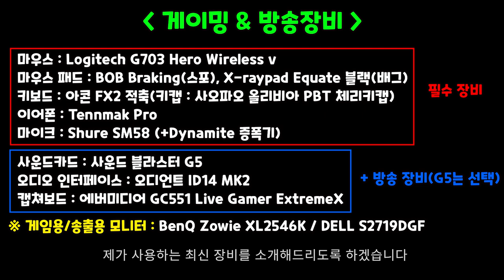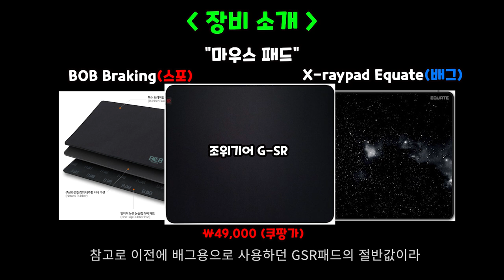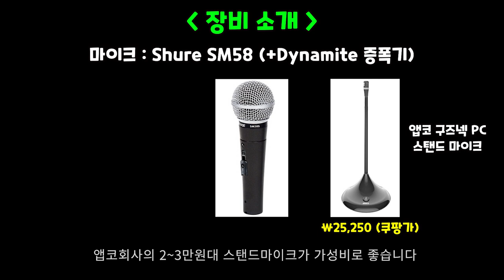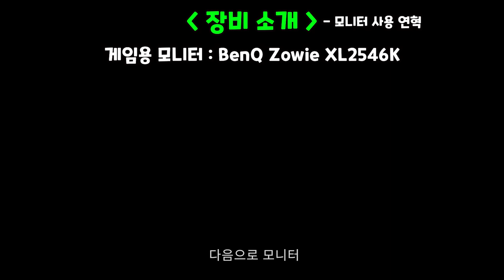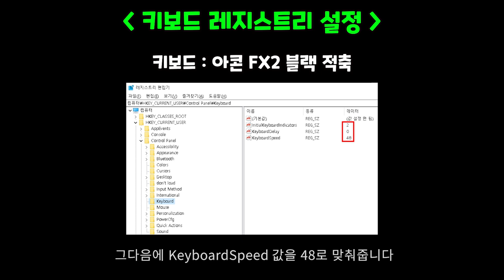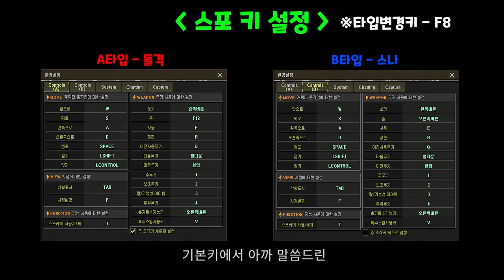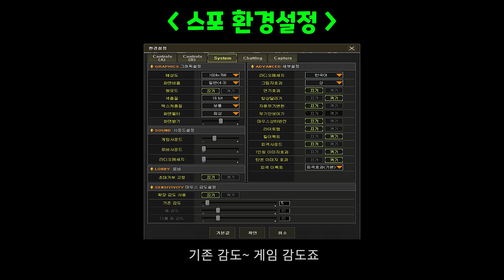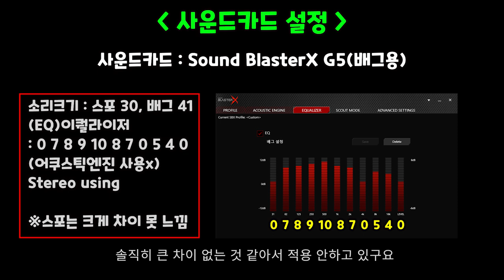휘둥그레 2023년 최신장비와 설정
오랜만에 제 장비와 설정을 공개합니다!

[⏱타임라인]

0:00 인트로
0:18 컴퓨터사양

[장비소개]
0:22 게이밍 & 방송장비 소개시작
0:32 마우스
2:15 마우스 패드
3:23 키보드
3:51 이어폰
4:20 마이크
5:26 사운드카드
6:05 오디오 인터페이스
6:53 캡쳐보드
7:12 모니터

[장비별 설정]
8:33 마우스 감도
10:18 키보드 레지스트리

10:59 스포 키 설정
11:50 스포 환경설정
14:07 스포 모니터설정

16:39 배그 설정
18:15 사운드카드 설정
18:33 엔비디아 설정
18:45 마무리

[게임용 PC]
CPU : AMD Ryzen 5 5600X
그래픽카드 : GeForce RTX 3070Ti
메인보드 : ASUS TUF Gaming B550M-PLUS
메모리: 삼성 DDR4 32GB (8GBx4)
SSD : 삼성 PM981a NVMe M.2 2280 (1TB)
케이스 : 리안리 011 Dynamic White

[송출용 PC]
그래픽카드 : GeForce GTX 1660 SUPER
메모리 : 삼성 DDR4 32GB (16GBx2)
SSD : 삼성 970 EVO Plus M.2 2280 (1TB)
케이스 : 마이크로닉스 Master M60 메쉬 (블랙)

책상 : 두닷 콰트로 1608G 데스크 (미기재 139,000원)
의자 : OS퍼니처 게이밍 파스텔체어 OSP300 (미기재 285,000원)
[장비]
마우스 : Logitech G703 Hero Wireless
마우스 패드 : BOB 브레이킹(스포), X-raypad 이퀘이트 블랙(배그)
키보드 : 아콘 FX2 블랙 적축(+키캡:사오파오 올리비아 체리키캡)
이어폰 : Tennmak Pro
마이크 : Shure SM58(+다이나마이트 증폭기)
사운드카드 : Sound BlasterX G5
캡쳐보드 : 에버미디어 GC551 Live Gamer Extreme2
오디오 인터페이스 : 오디언트 ID14 MK2
게임용 모니터 : BenQ Zowie XL2546K
송출용 모니터 : DELL S2719DGF

✔생방송 시간대
화수목금토일 20:00pm~01:00am
(격주로 목요일도 휴방)